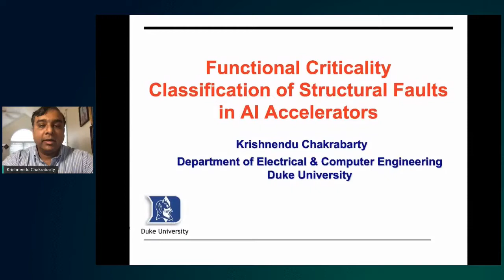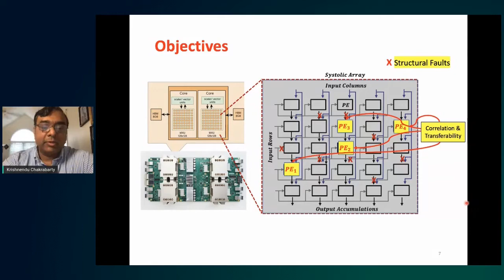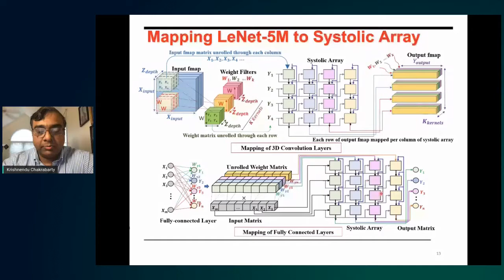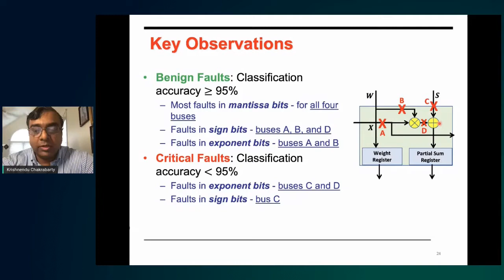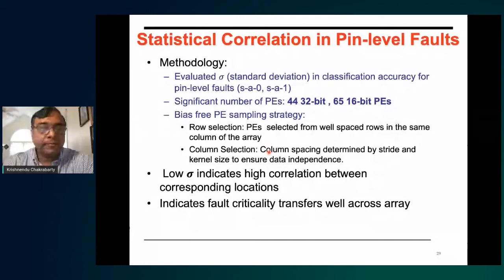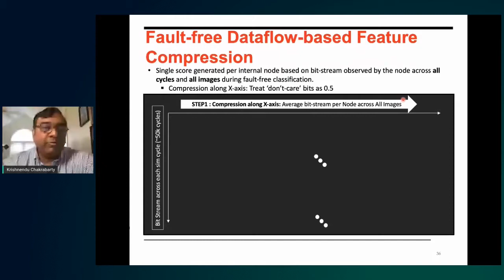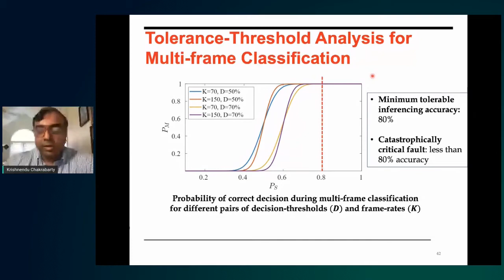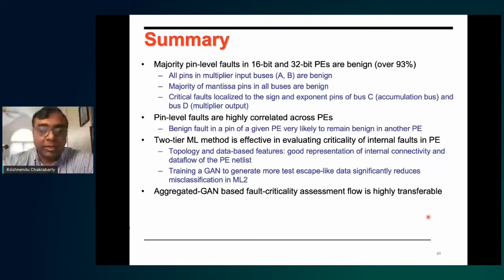CASSW-RS 2020 - Krishnendu Chakrabarty - Duke University, USA - November 11, 2020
CASSW-RS 2020 - November 11, 2020
Functional Criticality Classification of Structural Faults in AI Accelerators
Krishnendu Chakrabarty
Duke University, USA

Abstract:

The ubiquitous application of deep neural networks (DNN) has led to a rise in demand for artificial intelligence (AI) accelerators. For example, the Tensor Processing Unit from Googlebased on a systolic arrayand its variants are of considerable interest for DNN inferencing using AI accelerators. DNN-specific functional criticality analysis identifies faults that cause measurable and significant deviations from acceptable requirements. The criticality of faults can thus be used to guide test grading and quality assessment of AI accelerators at various stages of the product lifecycle. Fault-criticality assessment method can be used to target domain-specific use-cases—different models, e.g., AlexNet, GoogleNet, ResNet, etc., mapped to the accelerator for applications such as digit classification and pattern recognition. As the functional criticality of faults depends on the type of dataset, DNN model, and model-to-hardware mapping, individual catalogs containing lists of critical and benign faults can be pre-generated for every domain-specific use-case. These catalogs can then be used by the customer as a reference for assessing functional fault-criticality. This presentation will examine the problem of classifying structural faults in an systolic-array accelerator based on their functional criticality. We first analyze pin-level faults in the processing elements (PEs) of a systolic array. Simulation results for the LeNet network with 32-bit and 16-bit data paths applied to the MNIST dataset show that over 93% of the pin-level structural faults in a PE are functionally benign. We next analyze the impact of stuck-at faults in the netlist of the PE and present a two-tier machine-learning (ML) based method to assess the functional criticality of these faults. We address the problem of minimizing misclassification by utilizing generative adversarial networks (GANs). The two-tier ML/GAN-based criticality assessment method leads to less than 1% test escapes during functional criticality evaluation of structural faults, and the precise identification of a small number of critical structural faults in PEs.

Short CV:

Krishnendu Chakrabarty is the John Cocke Distinguished Professor and Department Chair of Electrical and Computer Engineering (ECE), and Professor of Computer Science, at Duke University. He has held Visiting Professor positions and Chair Professorships at University of Tokyo (Japan), University of Bremen (Germany), Tsinghua University (China), National Tsinghua University (Taiwan) and National Cheng-Kung University (Taiwan). Prof. Chakrabarty is a recipient of the National Science Foundation CAREER award, the Office of Naval Research Young Investigator award, the Humboldt Research Award from the Alexander von Humboldt Foundation, Germany, the IEEE Computer Society Technical Achievement Award (2015), the IEEE Circuits and Systems Society Charles A. Desoer Technical Achievement Award (2017), the Semiconductor Research Corporation Technical Excellence Award (2018), and the Japan Society for the Promotion of Science (JSPS) Invitational Fellowship in the “Short Term S: Nobel Prize Level” category (2018). Prof. Chakrabarty’s current research projects include: design-for-testability of integrated circuits and systems (especially 3D integration and system-on-chip); microfluidic biochips; hardware security; machine learning for eHealth; AI accelerators and neuromorphic computing systems. He is a Fellow of ACM, IEEE, AAAS, and a Golden Core Member of the IEEE Computer Society.